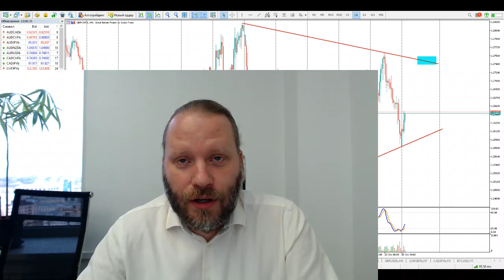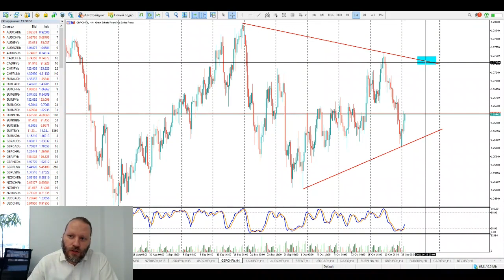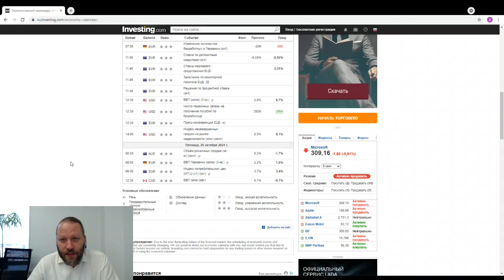Роман Корнев: технический анализ рынка на 25.10.2021. Стратегия: скальпинг intraday | AMarkets